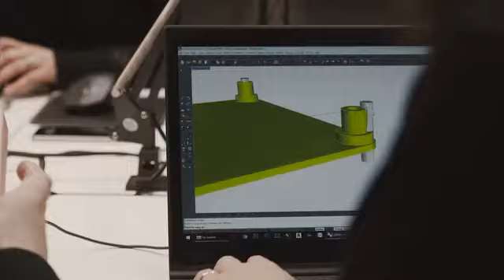offGrid — Make Music Your Way. Anytime, Anywhere, Hands-on.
offGrid is a versatile palm-sized MIDI/OSC controller that lets you make music with motion, gesture, touch & velocity-sensitivity.
Meet °Grid (offGrid), a palm-sized MIDI/OSC controller that lets you make music anywhere. °Grid gives your apps the natural feel of a traditional instrument using motion, gesture, touch and velocity-sensitivity.
Make beats, play keys, launch clips - °Grid fits any style and skill level. It’s instantly compatible with all of your existing devices - just pair & play.
°Grid employs LED-backlit, velocity-sensitive silicone pads and a unique multi-directional modulation Joystick. Think of it as a pocket, MPC-style Drumpad, Keyboard and haptic controller in one.